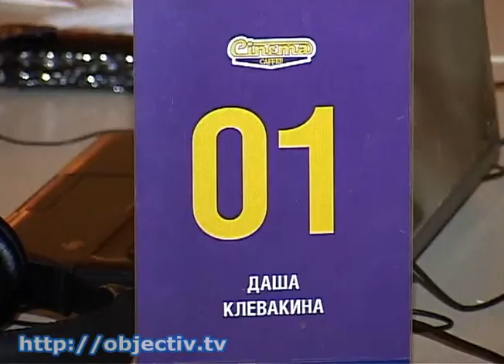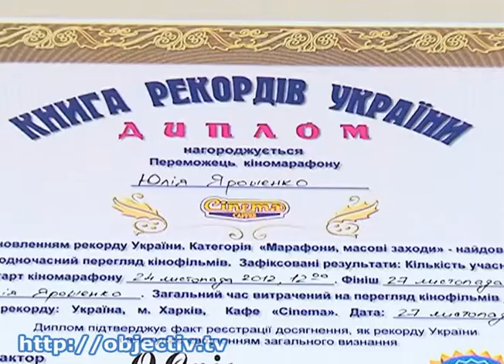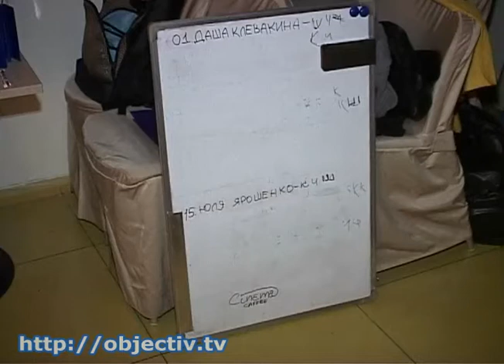В киномарафоне «на выживание» определился победитель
- В киномарафоне «на выживание» определился победитель - Вчера около 22:30 в Харькове завершился киномарафон, начавшийся еще в субботу, 24 ноября. Участники конкурса должны были смотреть фильмы до тех пор, пока из 20 человек бодрствующим не останется только один